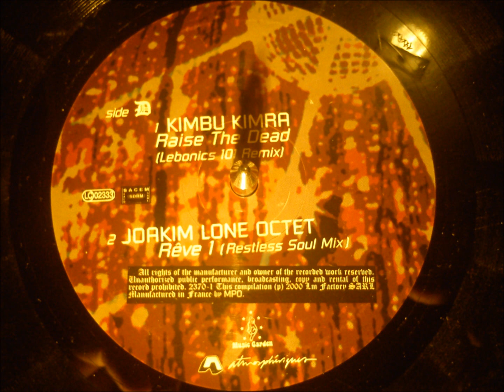Joakim Lone Octet - Rêve 1 ( Restless Soul Remix ).wav